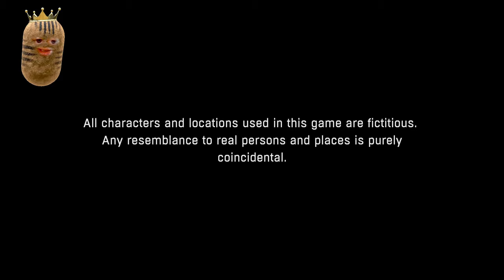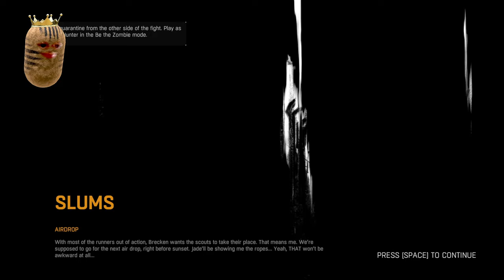Dying Light Playthrough + Commentary - EP1 - [ HD / 4K / PC]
🥔 "Welcome! This is Dying Light which released back in 2015, it's a game I've wanted to play for a long time and now is that time. Let's dive in and parkour our way through zombie infested lands..
🎮 Playing: Dying Light: Enhanced Edition (PC)
📌 Socials & Gamertags:
☆ Playstation: Sharpypus